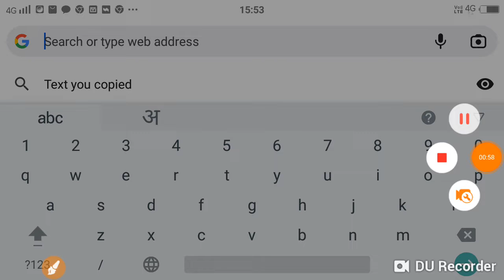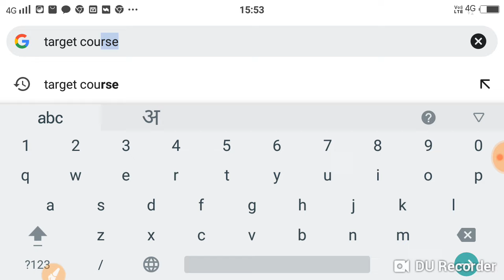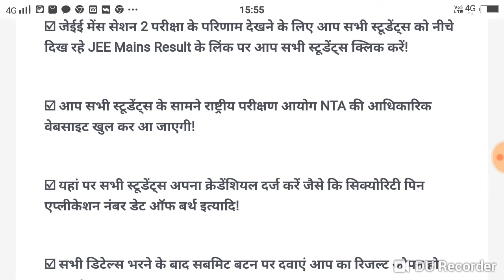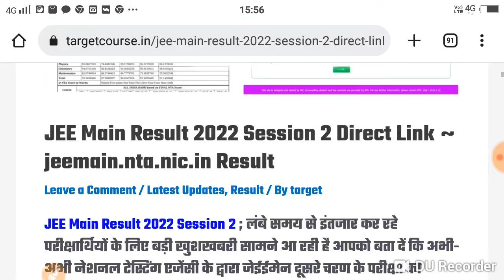JEE Main Result 2022 Session 2 Direct Link Result जारी 101% लिंक एक्टिव Live..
result jari check

17. JEE Main 2022 Answer Key Release Date
18. JEE Main 2022 2nd Session Admit Card
V2 Academy
JEE Main 2022 Answer Key Release Date
JEE Main 2022 Result Date
JEE Mains 2022 Answer Key Update
JEE Main 2022 Session 2 Result Date
Session 2 Result, JEE Mains 2022